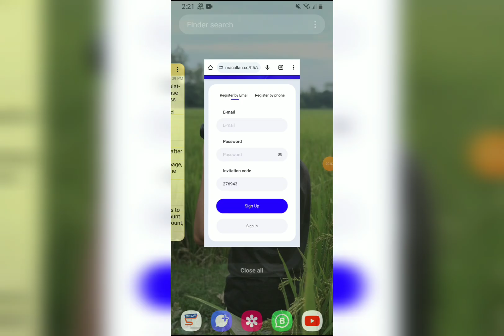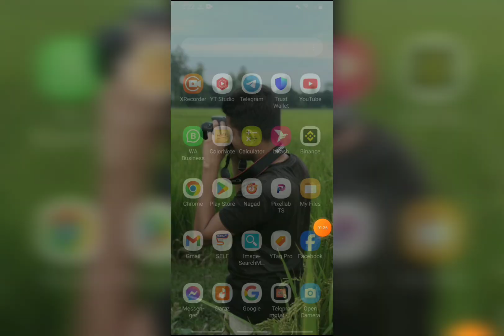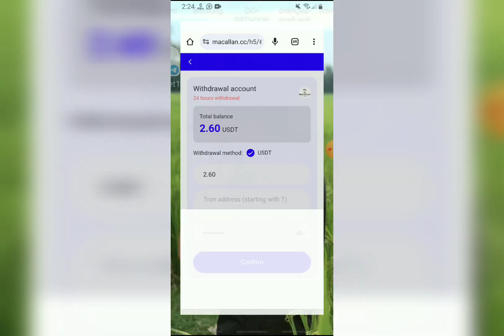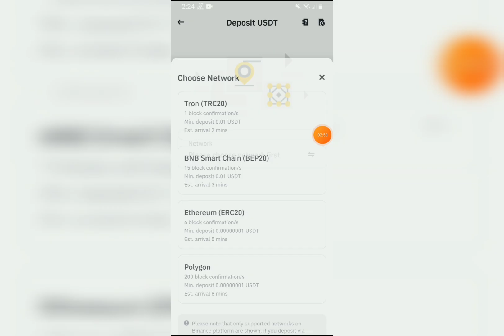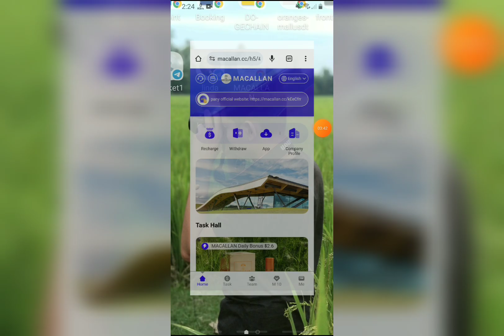2024 Usdt Shopping Mall | USDT garbbing website | usdt project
2024 Usdt Shopping Mall | USDT Shopping mall | USDT garbbing website | usdt project

Welcome to MACALLAN. We solemnly promise that this platform will never be closed!

Anyone can invest with paid, automatic payments to your account 24 hours a day.
We regularly monitor the MACALLAN Protection Fund as well as the cybersecurity posture of cryptocurrencies to ensure that our funds are sufficient to meet the needs of our clients.
Withdrawal limit: 2 USDT
Withdrawal times: 1 time
Withdrawal time: 7*24 hours (unlimited)

🌸M 1 (activation amount 12 USDT, daily output 2.6 USDT)

🌸M 2 (activation amount 62 USDT, daily output 15 USDT)

🌸M 3 (activation amount 135 USDT, daily output 34 USDT)

🌸M 4 (activation amount 420 USDT, daily output 108 USDT)

🌸M 5 (activation amount 900 USDT, daily output 238 USDT)

🌸M 6 (activation amount 1650 USDT, daily output 434 USDT)

🌸M 7 (activation amount 3000 USDT, daily output 810 USDT)

🌸M 8 (activation amount 8000 USDT, daily output 2222 USDT)

🌸M 9 (activation amount 13,000 USDT, daily output 3714 USDT)

🌸M 10 (activation amount 50,000 USDT, daily output 14285 USDT)
A-level member 9%, the other party recharges 1000 USDT, you get 9 USDT

24 hours to meet the team recharge requirements rewards, consult the platform customer service at any time to receive, overtime recalculation!
1. Recommend more users to join your promotion link, the more commission rewards you get, and the commission charged by the recommended users will go directly to your members
Member account, you can withdraw cash directly!
2. Tell your team that the company registration invitation link can be promoted in any social software, as follows: Facebook, Twitter, YouTube, instarma, TikTok, KAO KAO, WhatsApp group, Telegram group, etc. Add our url and telegram video below.